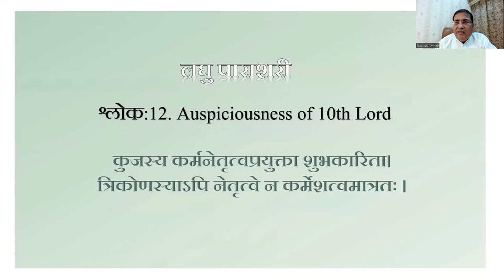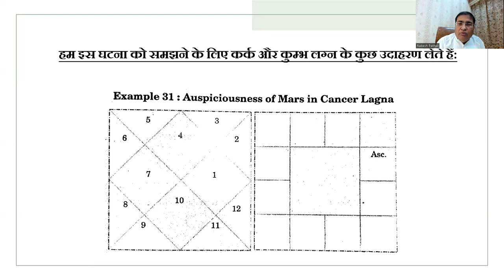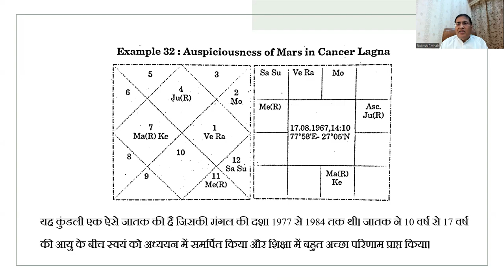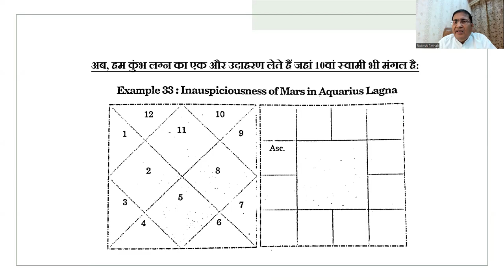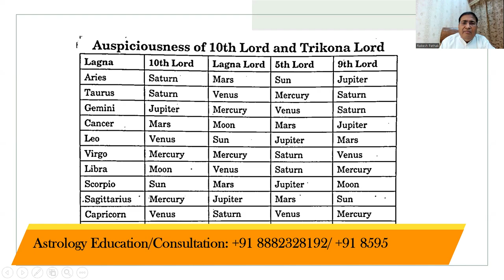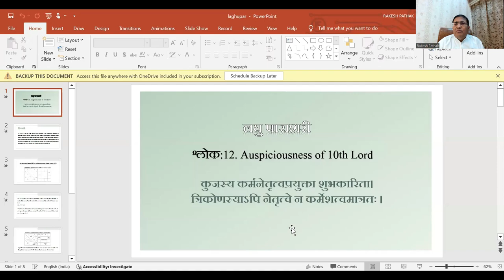लघु पाराशरी के सिद्धांत [दशमेश की शुभता] Part:07